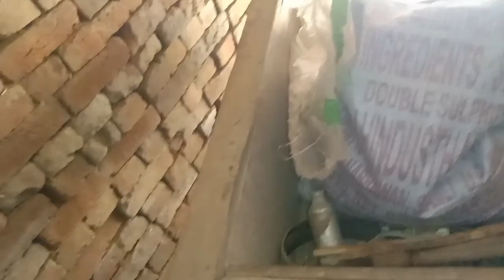lina catche tha chuha 🤣🤣🤣🤣youtubers